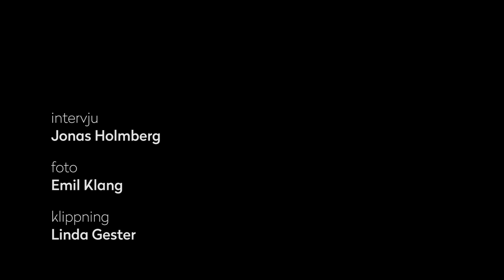Stig om Björkman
En intervju i Stockholm den 12 sep 2019. Med anledning av den retrospektiv som presenteras under Göteborg Film Festival 2020 i samarbete med Cinemateket.

Intervju: Jonas Holmberg
Foto: Emil Klang
Klippning: Linda Gester

Stillbildsfoto: Sanna Sjöswärd
Filmbilder: Svenska Filminstitutet

Blues For Ronnie - Tim Garland
Wartime Waltz - Colin Sheen, Jamie Talbot, Simon Gardner